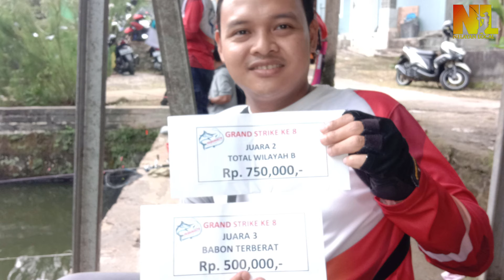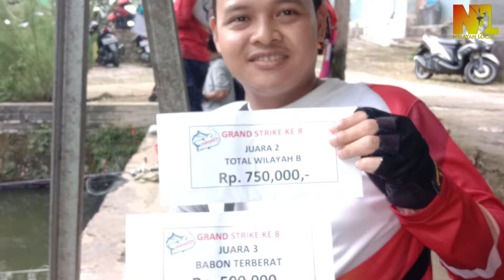Umpan Ikan Mas Tergacor Tanpa Essen Part 4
Selamat berjumpa kembali dengan channel @Nelayanlocal kali ini admin berbagi video umpan ikan mas Tergacor tanpa Essen, Mancing bareng di TJC Grand Strike ke - 8, di kolam pemancingan Bambon Fishing, apa saja bahan dan. cara meraciknya dan bagaimanakah hasilnya simak videonya sampai selesai.

BAHAN UMPAN :

Paikin 1 Yang label Merah
Blueband sachet
santan kara
susu Dancow
telor 1 butir
kopi Indocafe mix (sudah di seduh)
stelah di kukus/di rebus Aduk dengan ikan sunbel, Raja udang dan kroto..umpan siap di gunakan baik untuk harian ataupun lomba.